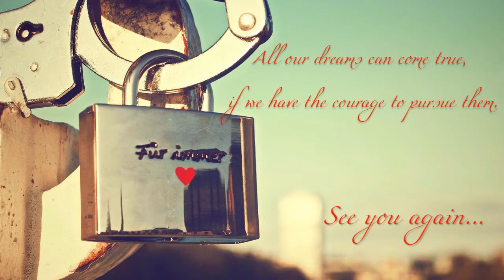Race for survival! Rodeo arena racing Monsters!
🤠Good day, dear friends!
💥For you, a portion of new KILLER TRACKS and EXCITING VIDEOS about the race for survival. Leave your opinion in the comments.
✅We will continue to create exciting Video Clips for you.
​✔ Have a good day and listen!
✔Enjoy listening and have a great mood!
For project development/помощь в развитии 🤠🤝🤠
💰BTC: 331PCRbgDkg3jwm4Rxdgr9UwpZkt4a2gxG
💳WebMoney:
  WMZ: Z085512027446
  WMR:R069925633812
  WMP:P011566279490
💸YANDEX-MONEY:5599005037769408